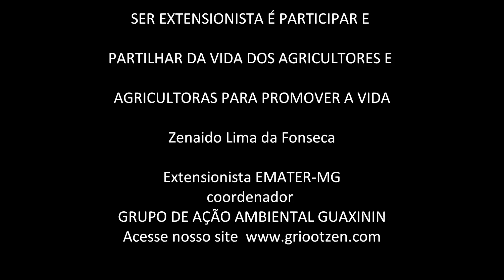BEZERRO INTELIGENTE DE ARCOS MG BRASIL video de Zenaido.wmv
Sou um extensionista da EMATER - MG em Arcos MG Brasil. No dia-a-dia do profissional da EMATER-MG Emprea de Assistência Técnica e Extensão Rural do Estado de Minas Gerais onde todos técnicos de nivel médio, agrônomos, zootecnistas e outros de nível superior, são denominados de Extesnionistas Agropecuários muita coisa pode ser vista e registrada no convívio com as famílias rurais. Em visita à propriedade do Sr. Sílvio Ribeiro do Vale e seu filho Ismael Ribeiro do Vale deparamos com um bezerro "arteiro" que abre a porteira com muita habilidade para pegar um "barranco' na ração das vacas de leite. O registro foi feito com uma máquina digital Lumix de 12 mp doada pela ONG Nordesta para nosso prazer de registros da  biodiversidade do cerrado. Nasci no dia 05 de junho, dia mundial do meio ambiente e coordeno o GRUPO DE AÇÃO AMBIENTAL GUAXININ. Trabalho em Arcos na EMATER-MG juntamente com Irani M. Leão e nossa secretária Mislene.

ANIMAL HUMOR - Veal calf gate that opens his mouth. Funny Video recorded by Zenaido in Arcos, MG, Brazil.